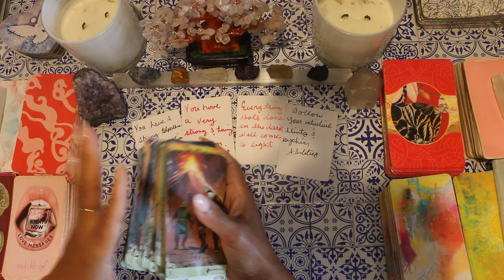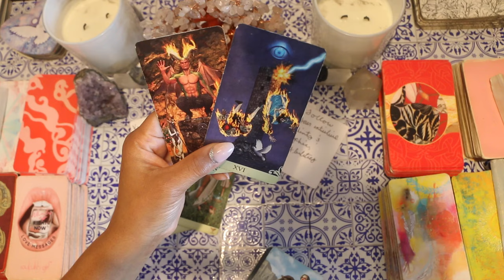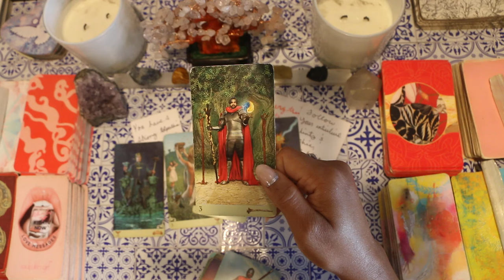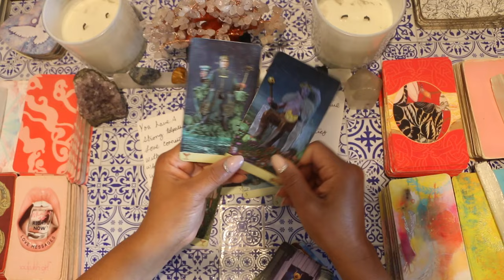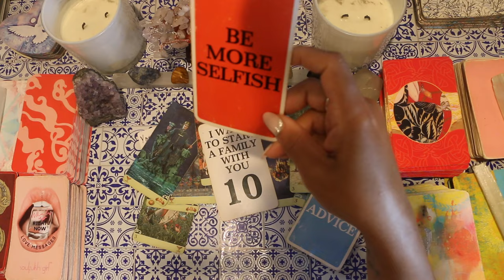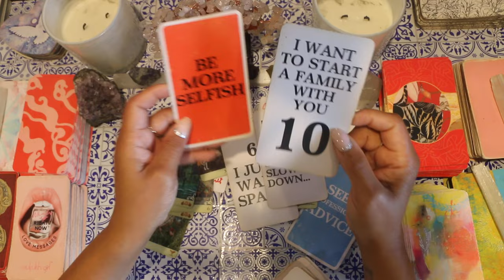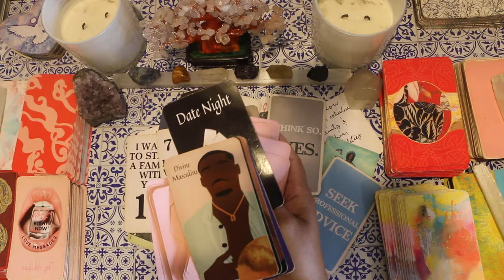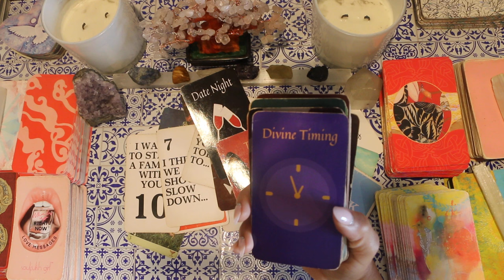♈️ ♌️ ♐️ Your actions speak louder than words❤️ romantic communications blooming Timeless tarot